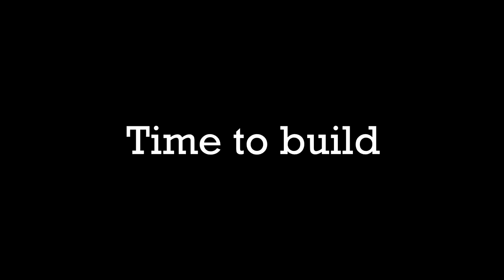Why Scary DR. REFLEX ATTACK HOUSE JJ and Mikey At Night in Minecraft? - Maizen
Maizen - @maizenofficial